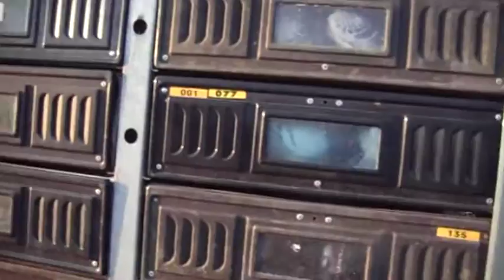21052016 Bamberg1 1